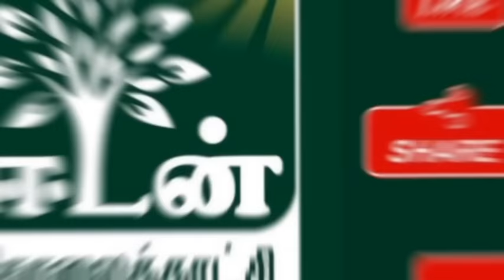Who Is Daniel Davidson ? | Information About Son In Law Of Dr. Paul Dhinakaran | Sweety Paul | Eden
Who is this DANIEL DAVIDSON ?| Information About Son In Law Of Dr. Paul Dhinakaran | Sweety || Eden